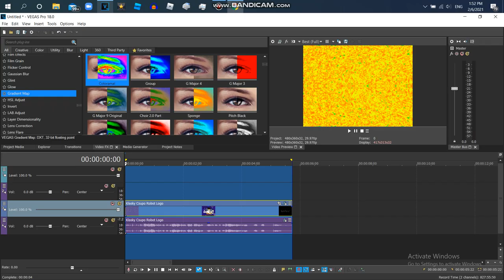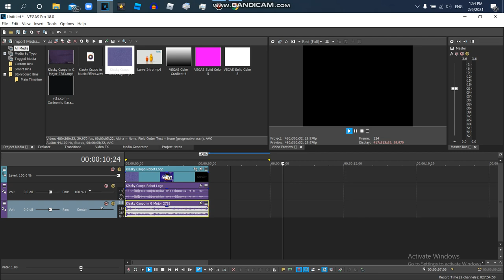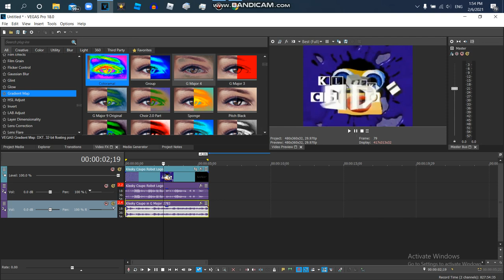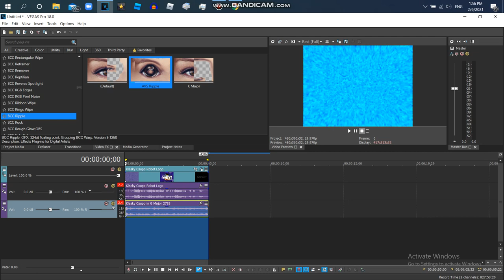How to Make TommyTechVaux49andYinYangFanYesConnerheadNo's Rainbow Vocoder